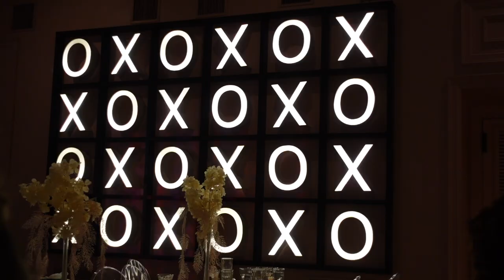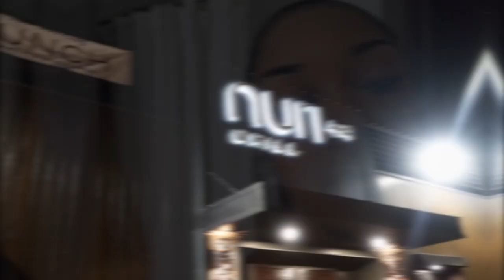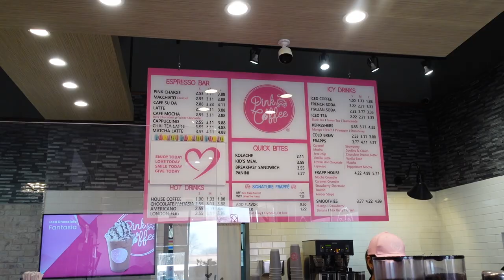WEEKLY VLOG: DINNER WITH MY GIRLS + NEW BAG UNBOXING & MORE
Hey guys, what's up it's Caylin, and welcome to my corner! In this vlog I spend a few nights at dinner with my girls, unboxing my new bag, and more.

ITEMS MENTIONED:
- Fenty Butta Drop Body Cream
- Tom Ford Shorts

TIMESTAMPS
0:00 Intro
2:41 Dinner with the Girls
4:11 Tom Ford Unboxing & Try-On
9:25 Mini GRWM
15:46 Errands & Bag Unboxing
23:14 Kyla's Bday Dinner
29:38 New Coffee Shop